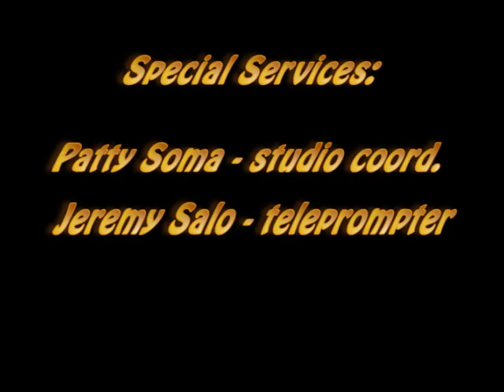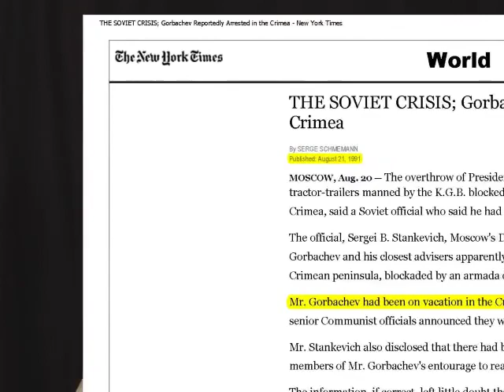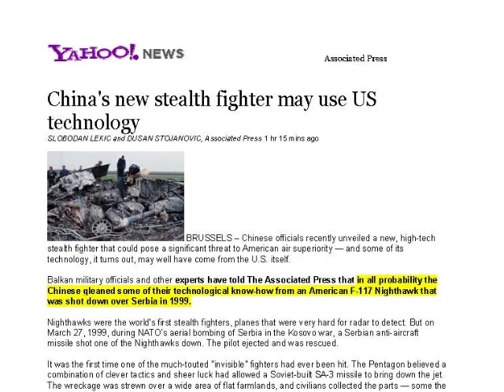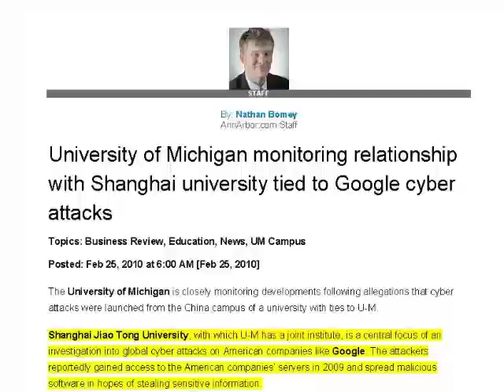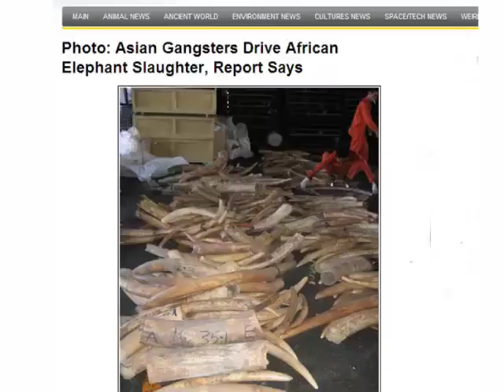China Gate II (3/11)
Two professors from the University of Michigan come forth as whistleblowers to reveal that one of our country's premier unversity's President Mary Sue Coleman and Regents have for this past decade been participating in the greatest "sell out" of our country's greatest economic treasures in history. to China. It's not only our manufacturing jobs but our our technology that is going overseas. What they don't steal from us through theft and espionage, these education leaders are outright giving away through corporate-style "joint ventures" and a massive rush-to-greed. On the bandwagon. the new Michigan governor? Seems Gov. Rick Snyder has been playing down his involvment in startup businesses in China and with China, both directly and indirectly. Seems also that there is an increasing exposure of certain facts surrounding his "venturing" into companies dealing with "dual-use" technology, which CAN (and does) get used for all kinds of "smart" warfare, even against our troops when put into the wrong hands. Have we got the light shining on greedy politicians and university brass with their hands in the cookie jar? Watch this 4-part video series with the details from those who had witnessed things from the inside, and who were retaliated against for year for trying to expose this "fleecing" of American jobs and technology and putting our country potentially at great risk for their own selfish profit. You be the judge.